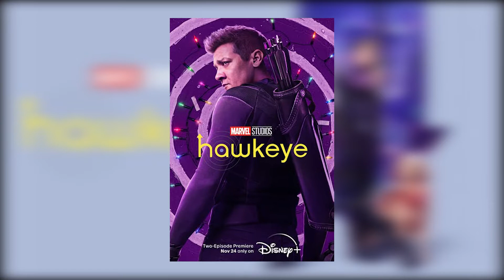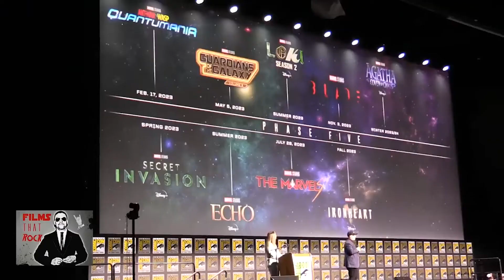Marvel Phase 4 Good Or Bad? | Phase 5 me Kya Hoga?